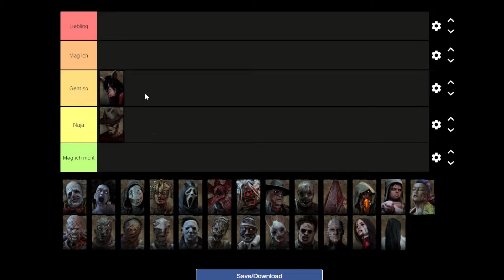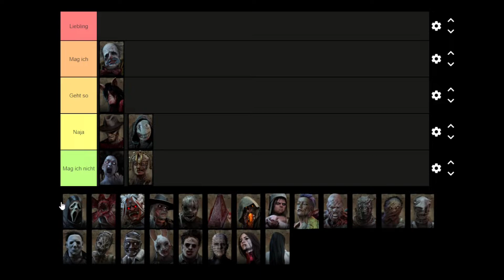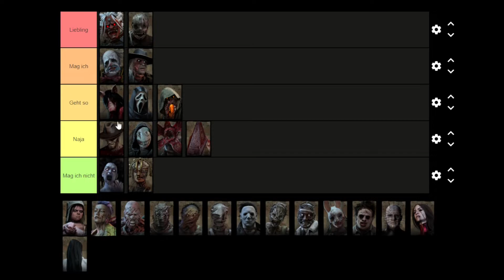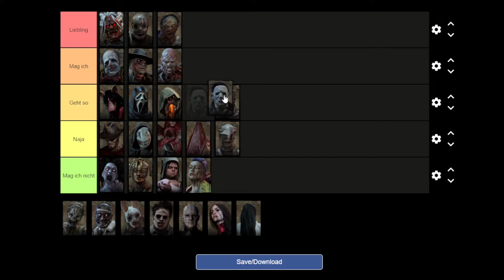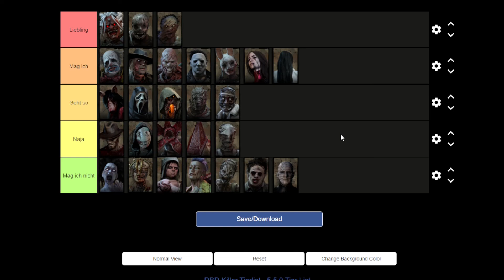Meine Liebsten Killer ! Dead by Daylight (Deutsch)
Eine kleine Liste meiner Liebsten Killer :)